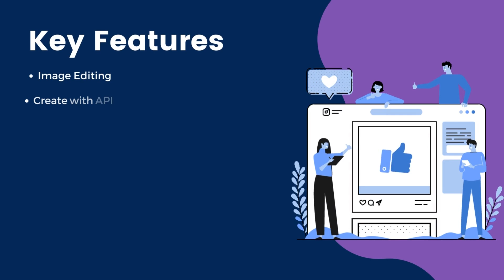Duply - Create Image & Video with API⚡ | Appsumo Lifetime Deal⚡⚡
This video explains Logii Multi-Login & Anti-Detect Browser. Duply is an excellent service for automating the creation of visuals. With Duply, you can create images and videos quickly and efficiently. This tool is a perfect solution for businesses that need to develop visuals rapidly and efficiently.

✅ It also provides a way to manage and scale your images and videos through smart duplication. This tool also saves time and improves efficiency by automatically duplicating files while maintaining quality. This is especially useful when working with large numbers of files.